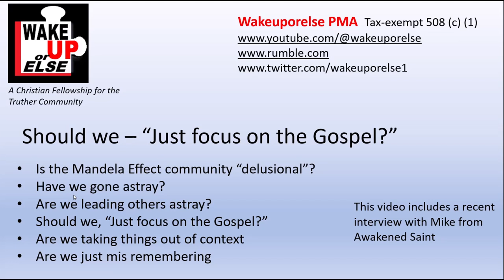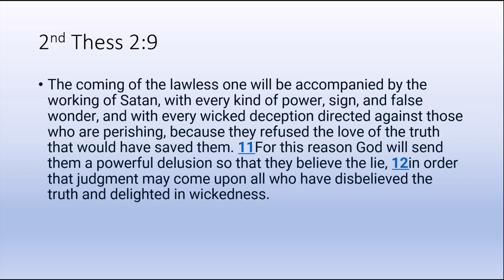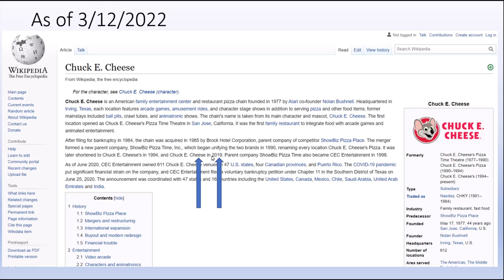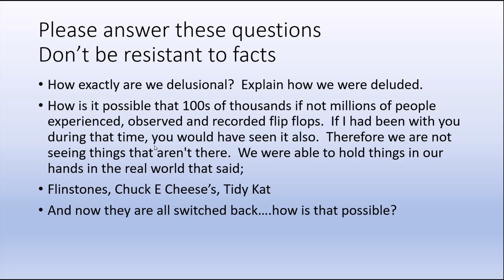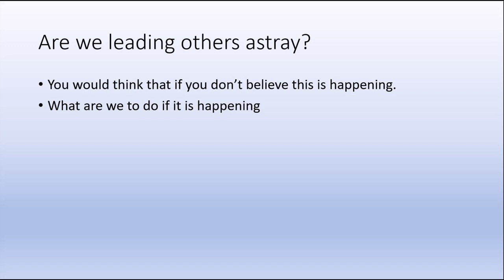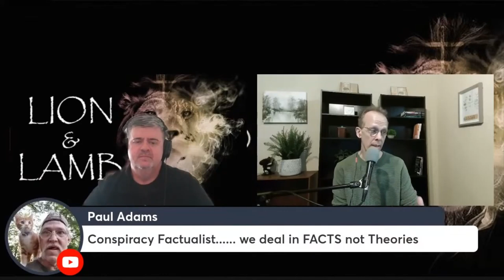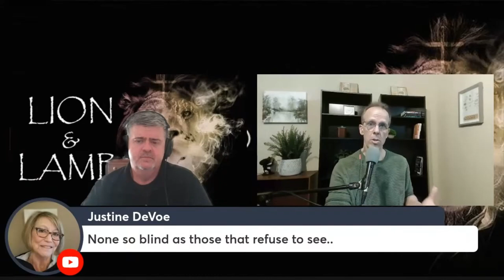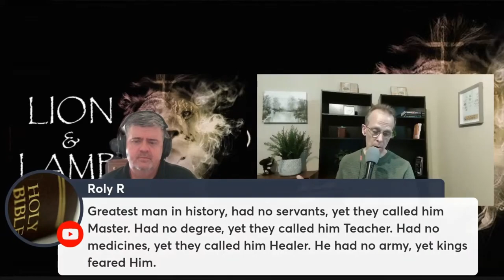Should we "Just preach the Gospel?" Are we delusional? Have we gone astray?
State National Training
Every Monday at 8:00pm Eastern
Use FreeConferenceCall.com
Pswrd is "wakeuporelse"

Rumble

Contact John regarding Annuities and Life insurance